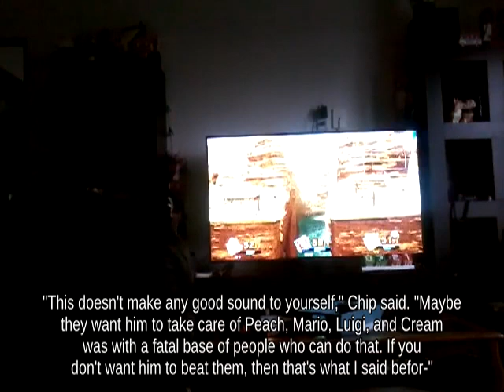Melee | Double Jump Donkey Kong near Fourside fighting on Mushroom Kingdom II🙎‍♂️🚲🍏